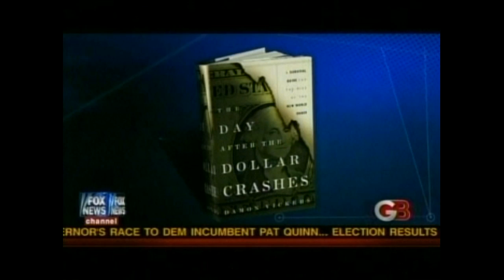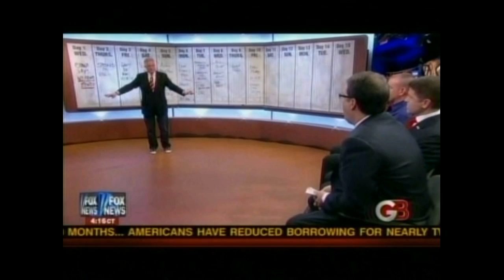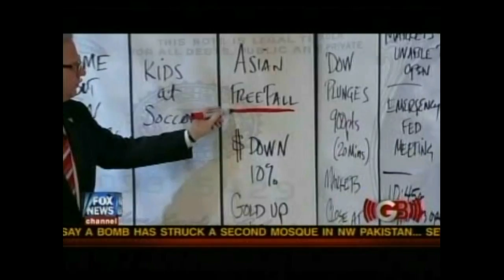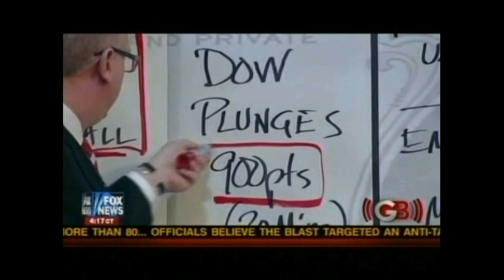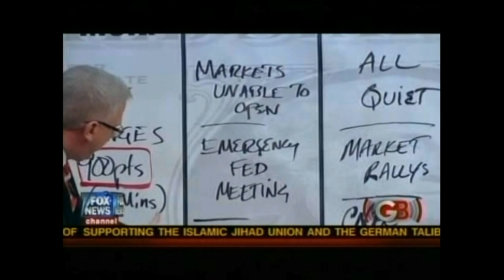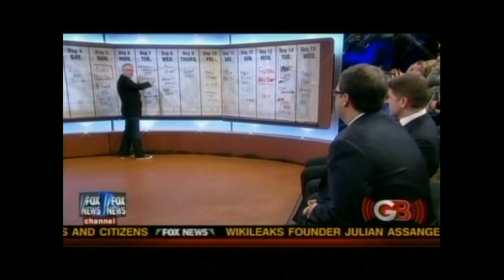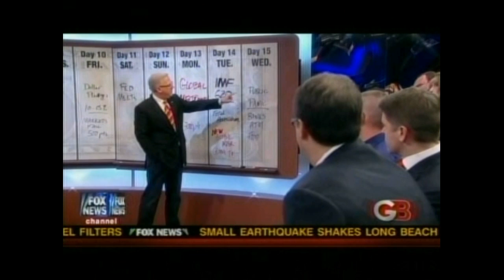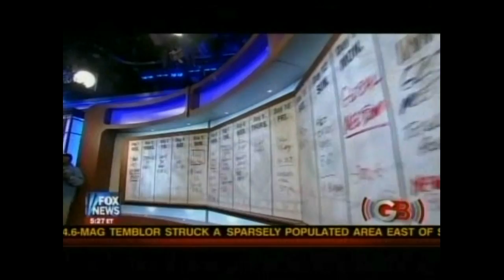BeckSpookyDoodFriday-2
Glenn Beck. Be aware of the possibilities. Is there someone or a group in the background running the show?  If so, who is it, and where does the evidence show we could be headed?

At least understand the possibility, and understand the more you know, the less likely this will happen, OR, the more prepared you'll be if it does.